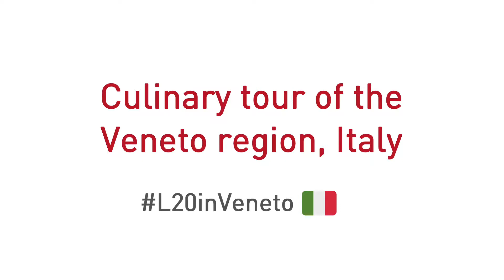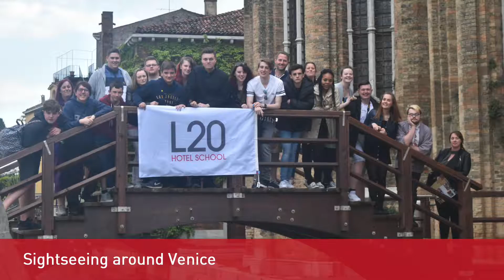L20 Hotel School culinary tour of Veneto, Italy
Our L20 Hotel School Hospitality & Catering students travelled to Italy for a culinary tour of the Veneto region.